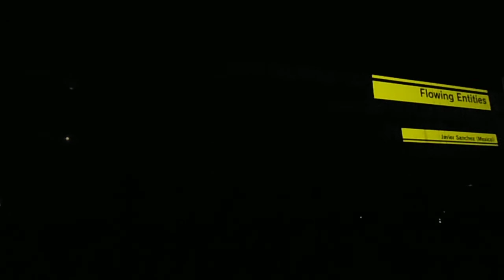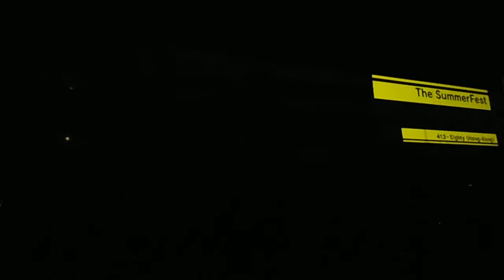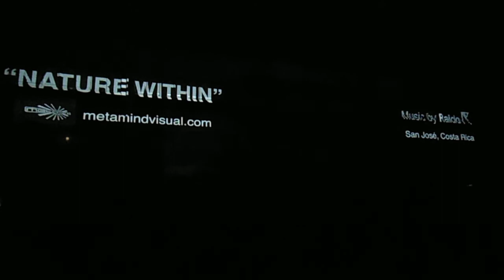DSCF3887メディアーツ逗子20140920プロジェクションマッピング国際コンペ1 6